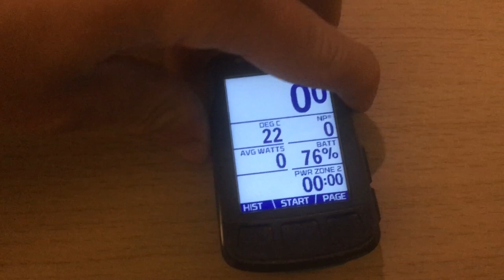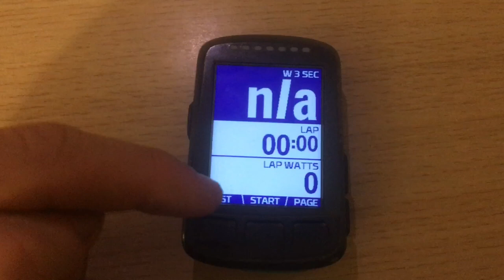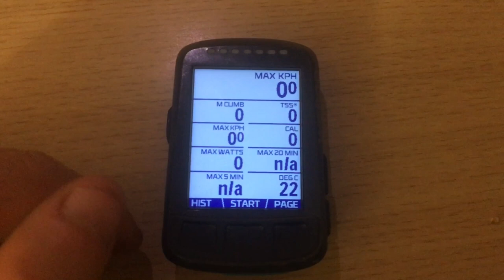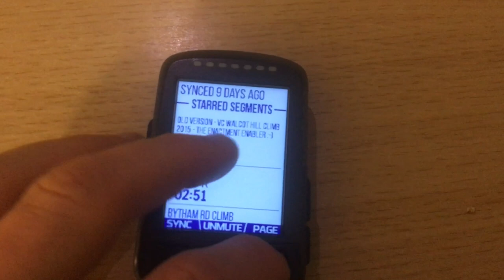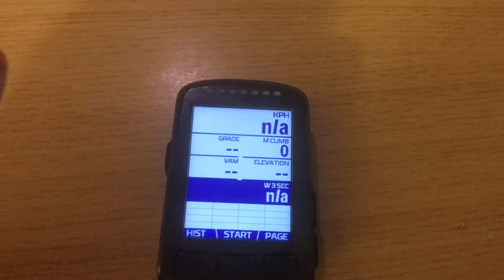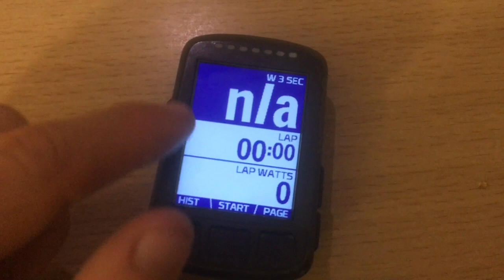What's on My Wahoo Elemnt Bolt Screen?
Quick description on what pages and metrics I like to have on my Wahoo Elemnt Bolt screen.